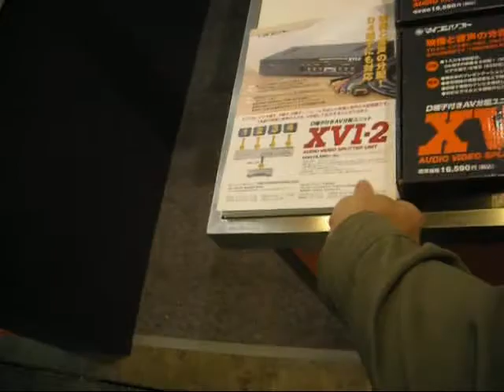1XL 081001 CEATEC08 Denpa Shinbunsya